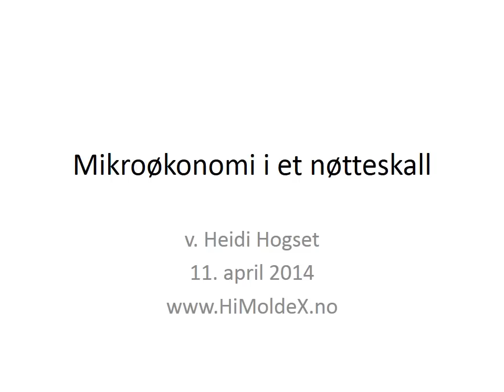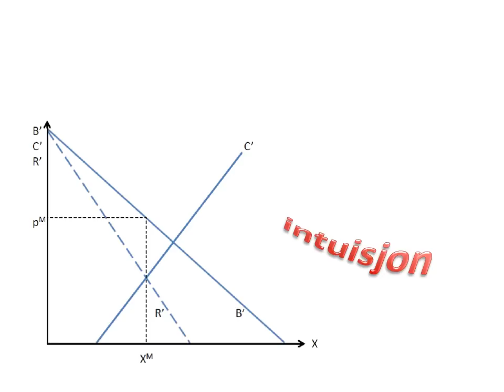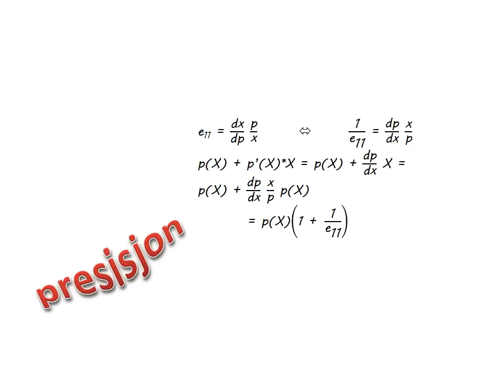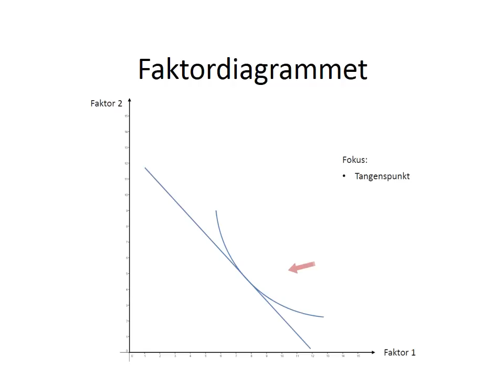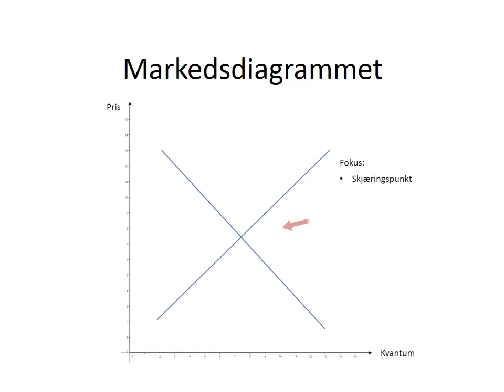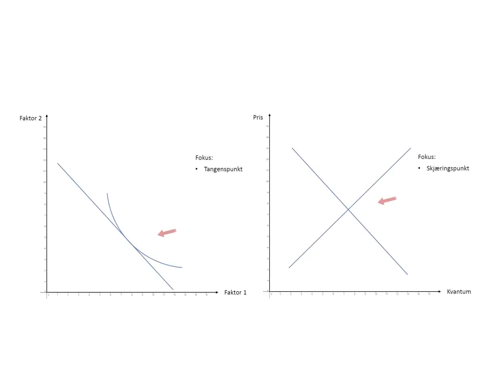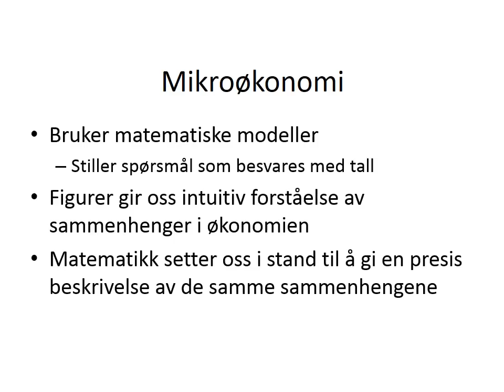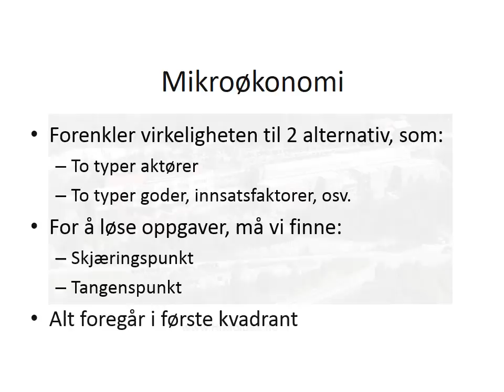01-I-01 Grunnleggende mikrøkonomi i et nøtteskall